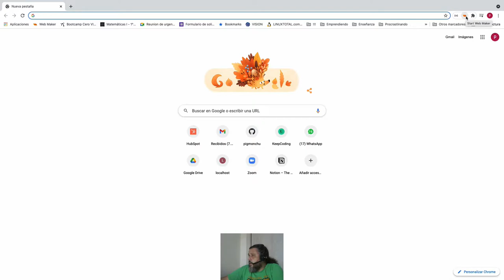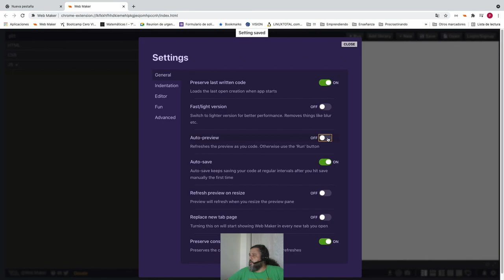Curso de Programación | ¿Cómo hacer un HOLA MUNDO con JavaScript?